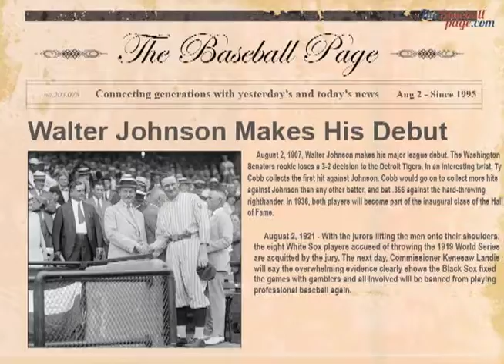Walter Johnson Debuts on August 2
Walter Johnson makes his debut and Tim Wakefield is born on August 2nd